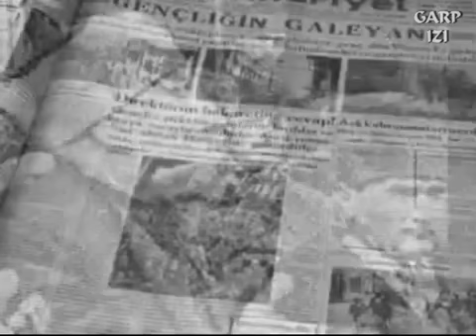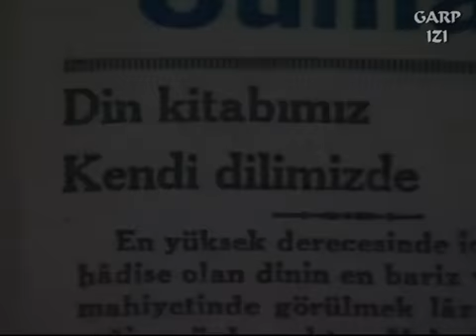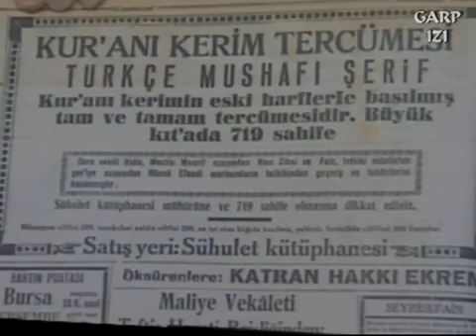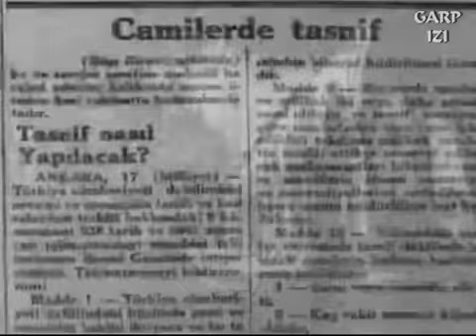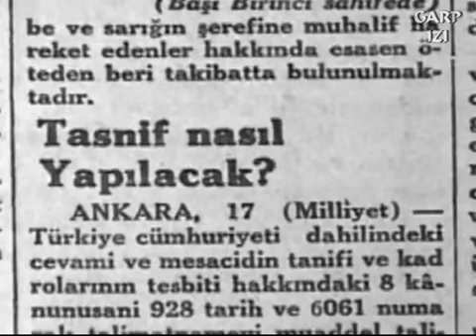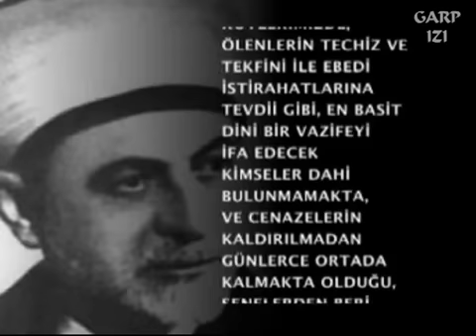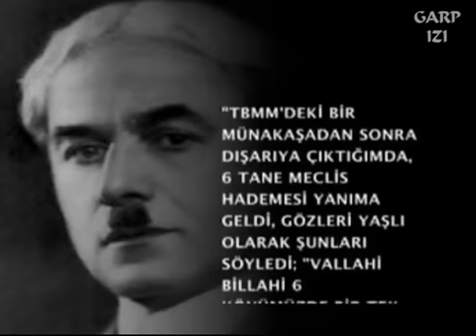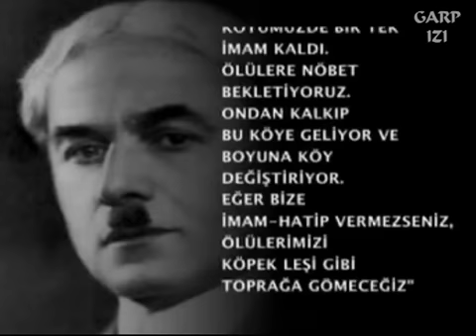ATATÜRK ün ZULMÜ GARP IZI 7_9 (Batılılaşma Serüveni)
Esselamu Aleykum ve Rahmetullahi ve Berakatuhu

Lâdînî (laik) TC'yi bina eden CHP zihniyetinin (kemalizmin) İslam'a ne kadar tahammülsüz olduğunu Anadolu'da yaşayan birçok insan iyi bilir. İngilizler ve Garb'daki zengin Siyonistlerin yardımı ile lâdînî cumhûriyyeti tesis eden kafir kemalistler bilhassa ilk 27 sene Anadolu'da Müslümanlara karşı adeta terör estirmiş, Anadolu adeta bir "yahudi komunizmi" gibi idâre edilmiştir. Lâdînî cumhûriyyetin tesis edildiği bu ilk senelerde onbinlerce Müslüman, kemalistler (CHP) tarafından vahşîce katledilmiş, İslam'ın birçok emri olan ibâdetler men edilmiş, ve emre itaat etmeyen Müslümanlara ise nice eziyetler ve işkenceler yapılmıştır.

DİKTATÖR MUSTAFA KEMAL: "DİNSİZ VE NAMUSSUZ OLMALIYIZ"

Yahudi diktatör kâfir Mustafa Kemal'in, Kazım Karabekir Paşa tarafından nakledilen aşağıdaki ekâvîli (sözleri), onun İslam'a ve Anadolu ehâlîne ne kadar hasım olduğunu bize ihticâc etmeye fazlasıyla kifayet eder:

(Aşağıda kıraat edecekleriniz Uğur Mumcu'nun "Kâzım Karabekir Anlatıyor" isimli kitabından iktibas edilmiştir)

Mustafa Kemal: "Dini ve âhlâkı olanlar aç kalmaya mahkumdurlar... Dini ve namusu olanlar kazanamazlar, fakir kalmaya mahkumdurlar. Böyle kimselerle memleketi zenginleştirmek mümkün değildir. Onun için evvela din ve namus telakkisini kaldırmalıyız. Fırka'yı (yani CHP'yi), bunu kabul edenlerle kuvvetlendirmeli ve bunları çabuk zengin etmeliyiz. Bu suretle kalkınma kolay ve çabuk olur."